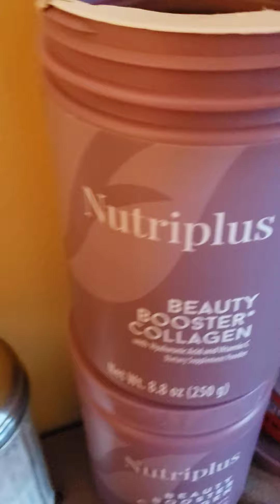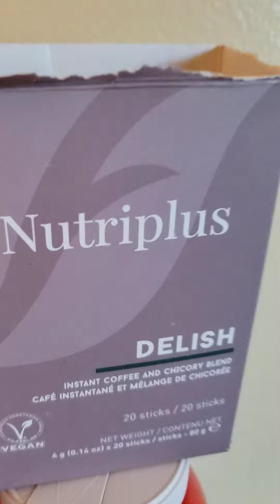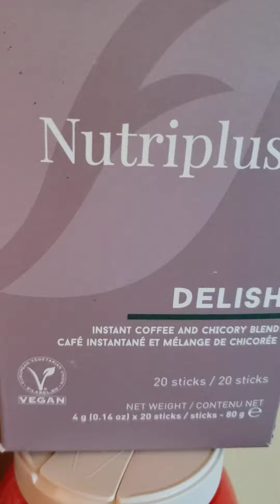Café delicioso con propósitos saludables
🌱La achicoria se define como una de las plantas milagrosas de la naturaleza.
🌱 La achicoria, que es una familia de la manzanilla, también se usa como verdura.
🌱La achicoria es una hierba que se ha utilizado en el tratamiento de muchas enfermedades desde el pasado hasta el presente.  Por lo general, sus raíces se muelen hasta obtener café en polvo y se ve que se consume de esta forma.
🌱Aporta inulina, una cantidad significativa de fibra prebiótica para el metabolismo.  La achicoria de inulina mencionada aquí es una especie de polisacárido obtenido de las raíces de las plantas.  Es blanco en su estructura, es inodoro e insípido, su fórmula en polvo es muy fácilmente soluble en agua.

👉Este producto tiene efectos importantes sobre la salud digestiva.

👉Dado que es una fuente de fibra, mejora el sistema digestivo y juega un papel importante en el funcionamiento más saludable del sistema.

👉Ayuda en el desarrollo de la microbiota intestinal.

👉Ayuda a prevenir el estreñimiento al relajar los intestinos.

👉 Facilita la adquisición de hábitos regulares para ir al baño.

👉Apoya la regulación del azúcar en sangre y tiene efectos positivos sobre la resistencia a la insulina.

👉Elimina la posibilidad de aumentos y descensos repentinos del azúcar en sangre.

👉Se sabe que ayuda a reducir la inflamación que puede causar afecciones como afecciones cardíacas, cáncer o diabetes.

💥💥💥INGREDIENTES💥💥💥

El muy querido y consumido café de achicoria Farmasi contiene minerales como achicoria, hierro, calcio, zinc, ácido fólico, magnesio, potasio, manganeso, así como vitaminas B6, E, A, C y K.

Achicoria soluble (60%), café soluble (40%)